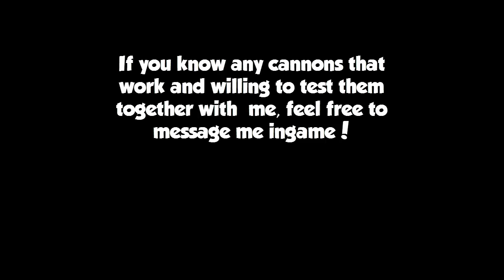Mcc Cannoning | What works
Showing the community  wich cannons will work on Minecraft central Factions,
I might have missed some but these are the most common used/most effective in my opinion.

Universal #1
Server: mc-central.net
Factions realm 1